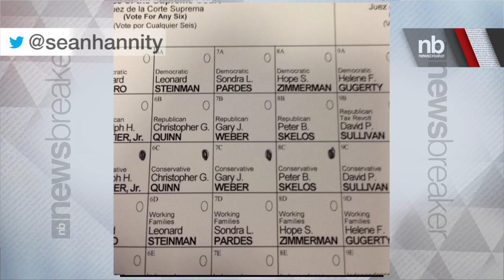Report: Sean Hannity Breaks The Law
From Mediaite.com:

Did Sean Hannity Break The Law By Tweeting Pictures Of His Completed Ballot?
by Alex Alvarez

This morning, Fox News host Sean Hannity Tweeted out a picture of his completed ballot, prompting liberal blog ThinkProgress to wonder whether the media personality was breaking the law.

"This may be a misdemeanor under New York State elections law which prohibits voters from showing a ballot 'after it is prepared for voting, to any person so as to reveal the contents,'" they wrote.